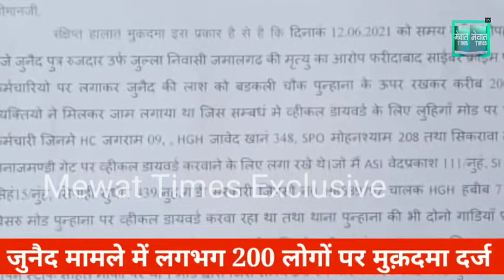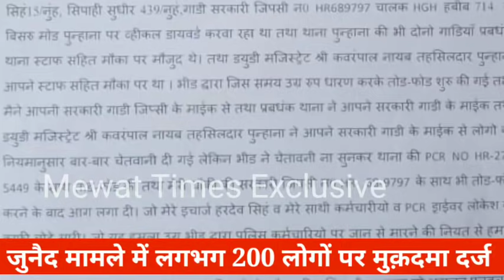Mewat Times।। जुनैद मामले में पुलिस वालों पर हुआ मुक़दमा दर्ज।।